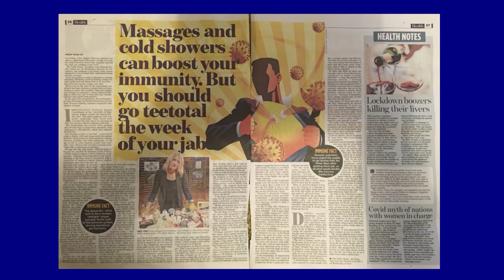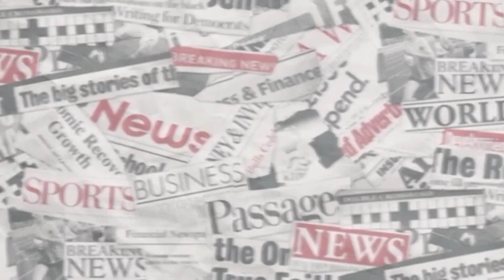The New Years Newspaper Show - Boosting Your Immune System and other Press Stories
Latest TV News Editor, Mark Walker, speaks to Latest TV Presenter, Mike Mendoza, about boosting your immune system and other press stories.